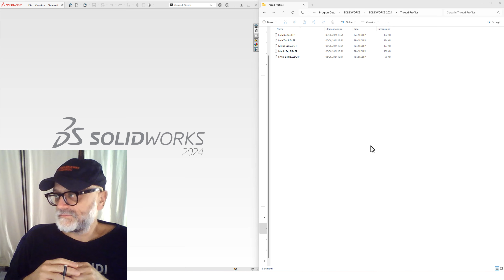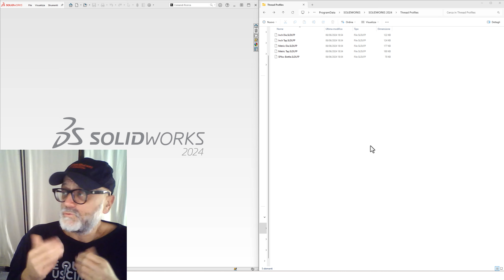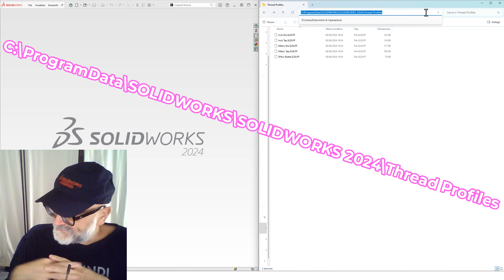🥇 solidworks designlibrary sldlfp dove trovare i profili di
compra generatore eolico
TESTS OF 16 RELATED AIRFOILS AT HIGH SPEEDS